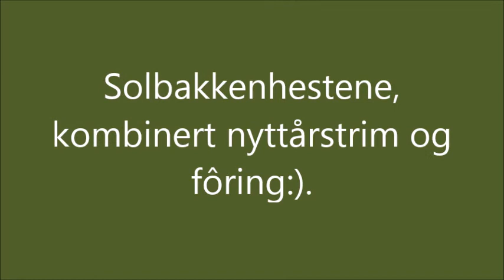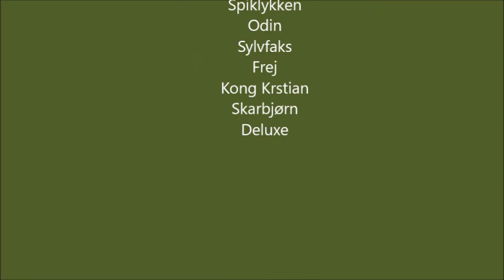Nyttårstrim av hestene 2016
En liten video fra formiddagsfôring av hestene her på gården. Etter flere dager med dårlig vær og lite bevegelse der hestene mest har holdt til rundt stallen, var det godt å strekke på beina:).